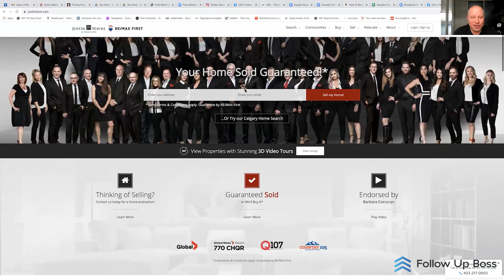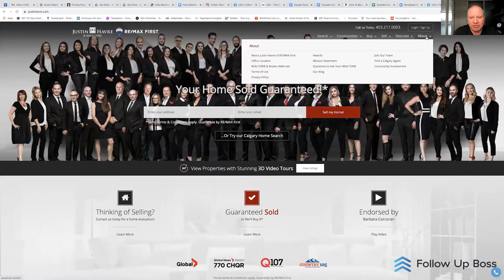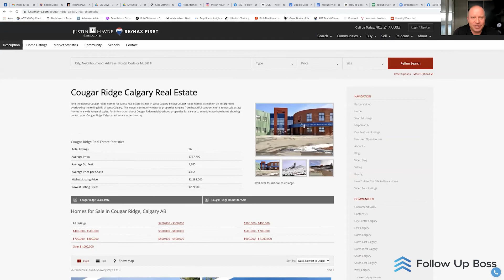How the #1 RE/MAX Team in Canada Sets-up for Success with Justin Havre | Bosses in Action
Join Justin Havre, Team Lead and Owner of Justin Havre & Associates, the #1 RE/MAX team in Canada with over $580M in volume. Justin will share his team's lead gen and lead distribution strategies and how they use the tools in Follow Up Boss as a top producing team.

0:00 - Intro
0:33 - Justin Harve and Associates
1:53 - Where do their leads come from?
3:04 - Distribution of leads
4:28 - Process of purchasing.
5:15 - Reaching out to leads
8:11 - Advertising
11:47 - Website
14:09 - SEO
16:51 - The best way to enhance your SEO
17:59 - Market Exclusivity
22:03 - Process of lead inquiries on Follow Up Boss.
23:55 - “What is Justin most proud of?”
26:08 - “What are areas you want to improve on?”
27:49 - “Who do you hire?”
30:04 - Outro